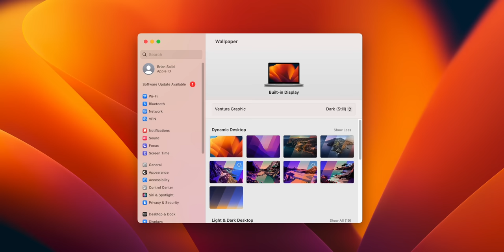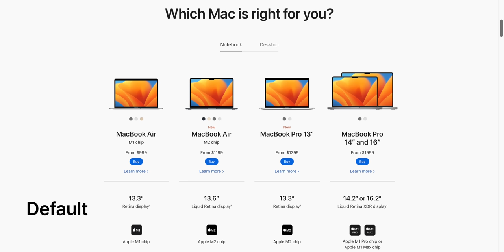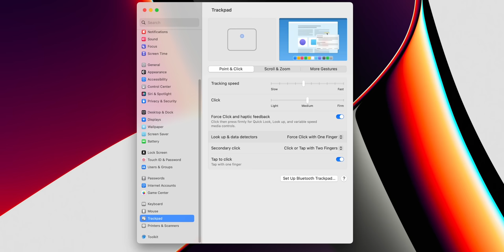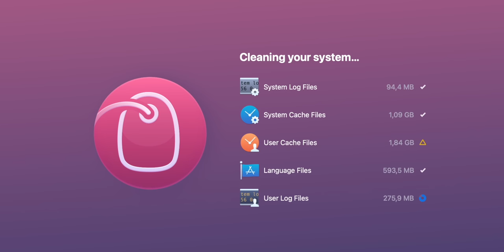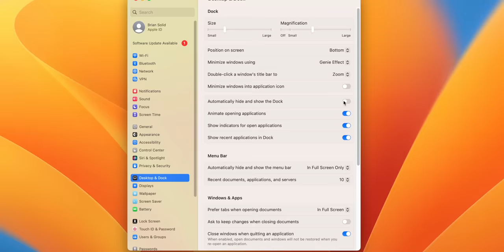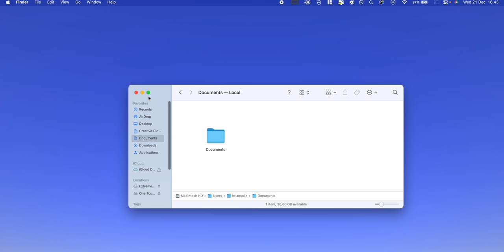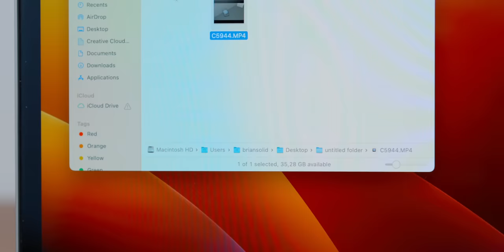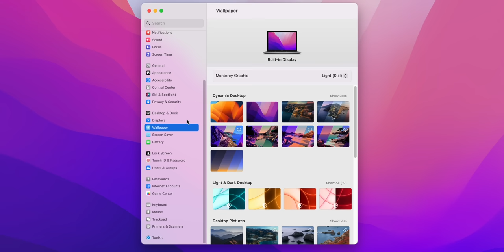Ganti MacBook baru? Jangan lupa ubah 17 setting ini!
Hey guys, buat kalian yang baru aja ganti MacBook baru, kali ini kita akan ngobrolin panduan setup MacBook supaya bisa langsung digunakan dengan maksimal. Banyak setting di MacBook baru yang perlu diubah, seperti True Tone, Tap to Click, dan masih banyak lagi. Semoga video ini bisa bermanfaat ✌️